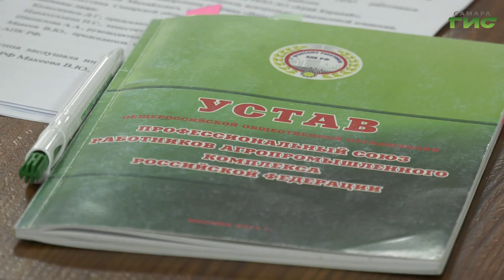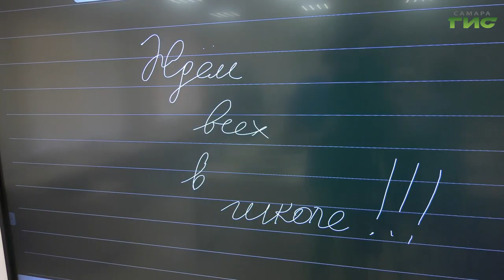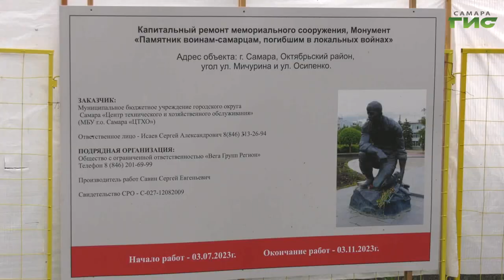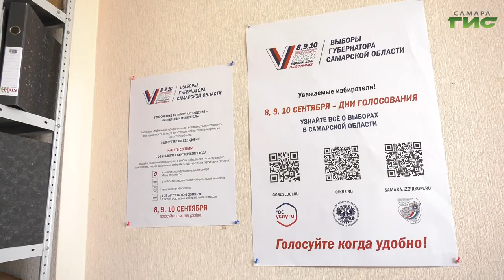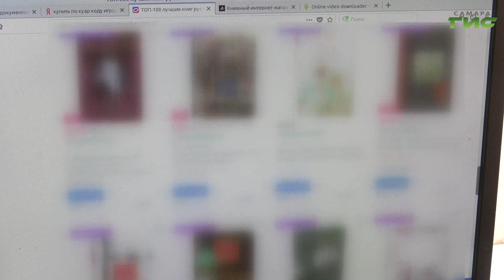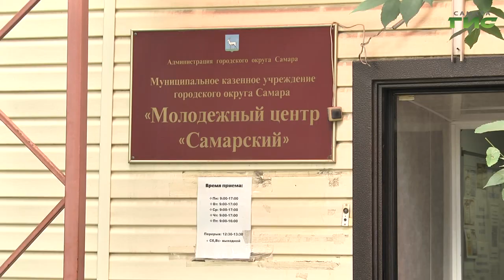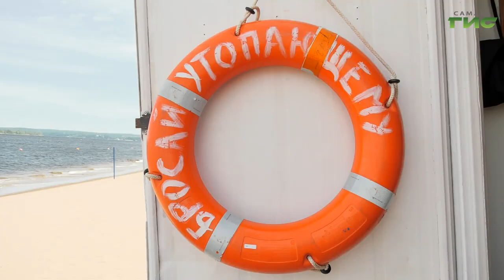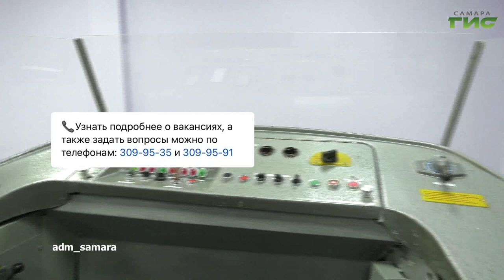"События" от 03.08.2023 (вечер)